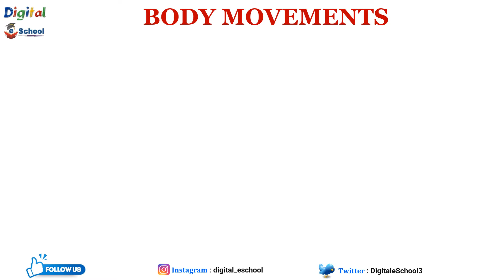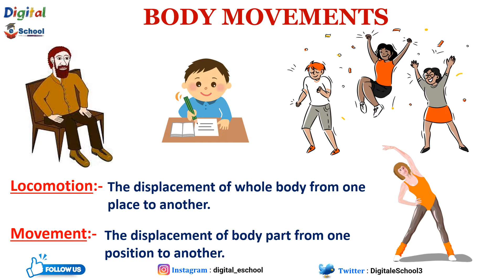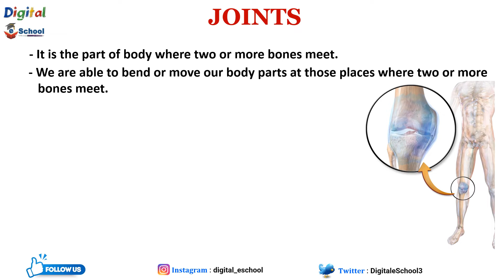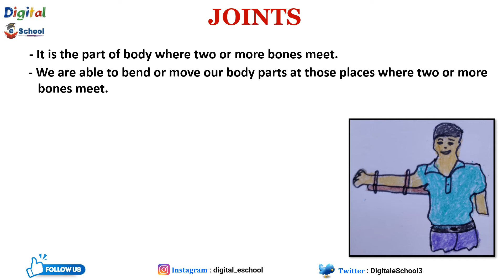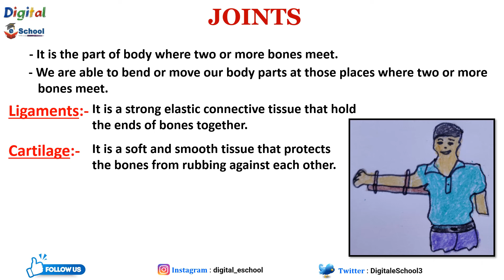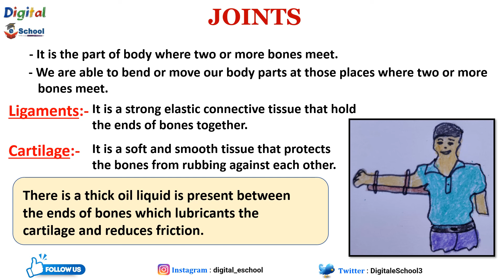Body movements class 6 in Hindi | Body movements class 6 science in Hindi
Body movement is the change in the position of a body part with respect to the whole body. There are many types of joints. They have varying shapes, but the important thing about them is the movement they allow. Let's go through each joint.

⏱️ 𝑻𝒊𝒎𝒆 𝑺𝒕𝒂𝒎𝒑 ⏱️
0:00 Introduction
0:13 Body Movements
2:19 Joints
8:15 Types of Joints